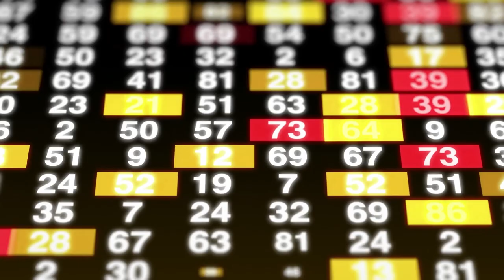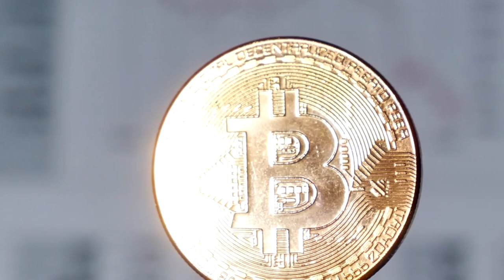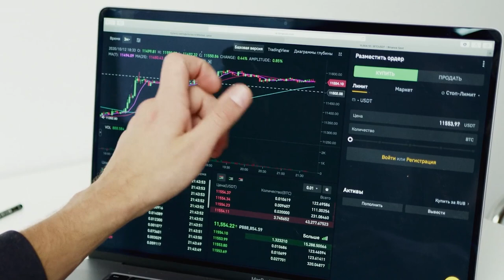ŠTA JE BERZA? (Stock market)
Da bi ušli u svet investiranja moramo znati osnove, a najbitnije stvari za svakog početnika su razumevanje pojmova berze i akcija.
Svako ko želi da nauči da investira može da kupi moj kurs za investiranje koji nudi znanje sa kojim ćete moći samostalno investirati na berzi.